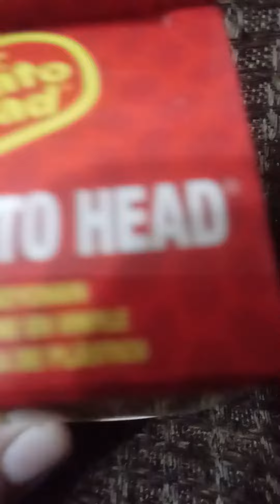el mr.potato head osea el señor cara papa #1 (andres agustin games :3)